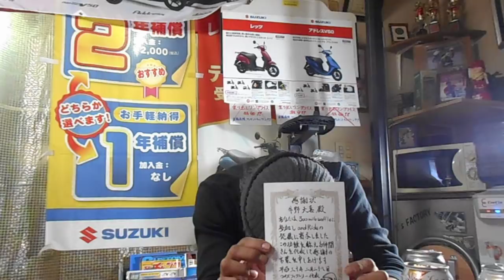【バイク屋動画】定休日だけど動画撮るとか。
横浜市保土ヶ谷区　ワイズファクトリー

お疲れ様です。定休日です！　飲み話とか・・・
どーもすいません　(笑)

フィーリングの会う気のいいバイク屋さんを見つけていただいて

・・・ああ！いや！無理にって訳じゃないんですけど！　(笑)

フェイスブック限定動画やらなんやらw
お気軽に友達申請してお付き合いください！